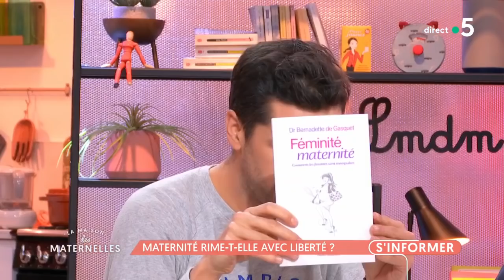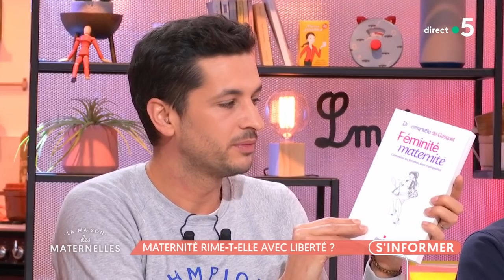Maternité rime-t-elle avec liberté ? - La Maison des maternelles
Nous allons ouvrir ce journal à propos d’un sujet qui concerne toutes les femmes enceintes, mais aussi les jeunes mamans. Une question simple, mais dont les réponses sont si compliquées à apporter : comment aider ces femmes à avoir confiance en elles et à vivre leur maternité comme elles le sentent ?

Pour en parler, nous allons accueillir celle qui a fait son combat de la nécessité, pour toutes les femmes, de s’approprier la maternité, ce moment si unique dans une vie : le Dr Bernadette de Gasquet, qui publie le livre "Féminité, maternité, comment les femmes sont manipulées" chez Albin Michel.